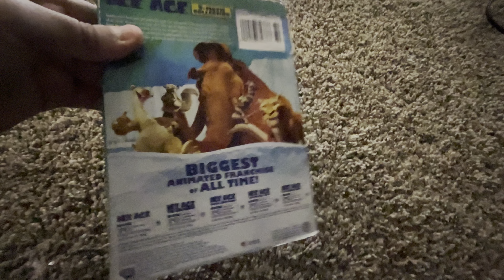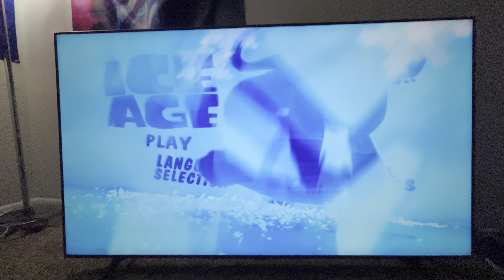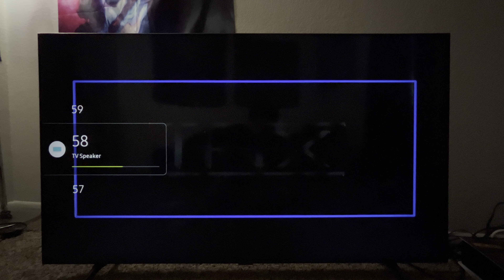Opening to Ice Age 2005 DVD (Widescreen Version)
1. FBI Anti-Piracy Warning Screen
2. Attention Warning Screen
3. The View Express Screen
4. Rated PG Screen
5. Aspect Ratio Screen
6. DVD Menu
7. 20th Century Fox Home Entertainment logo
8. THX Digitally Remastered
9. 20th Century Fox logo
That’s all